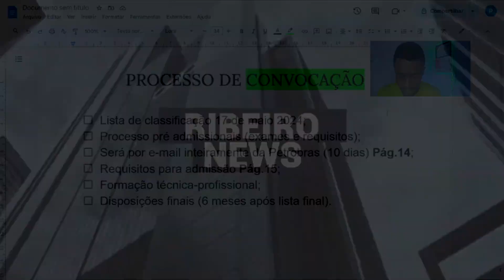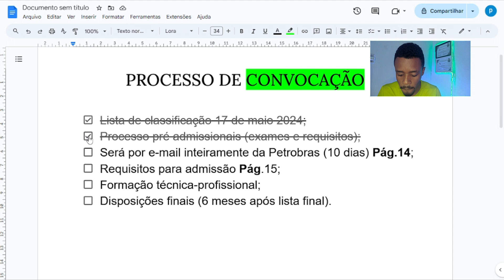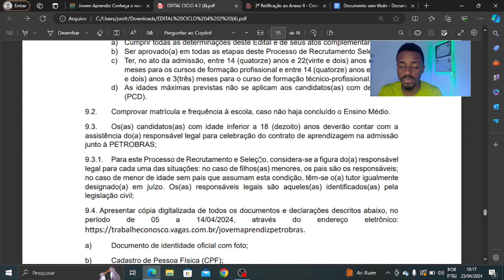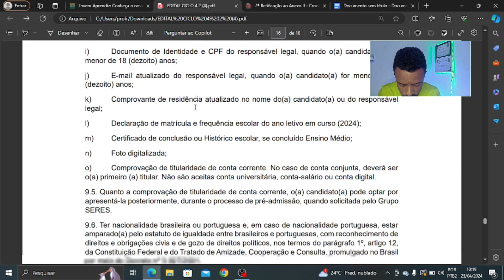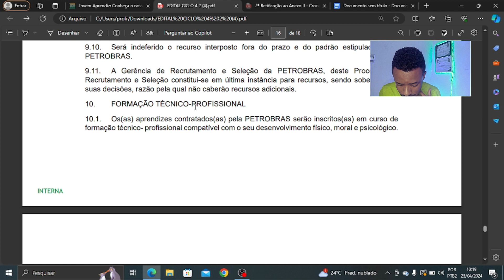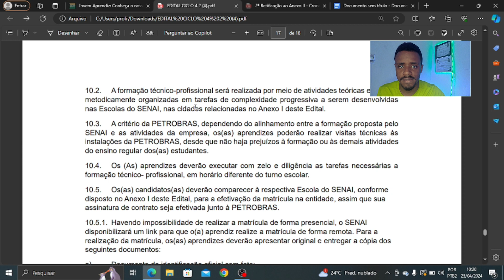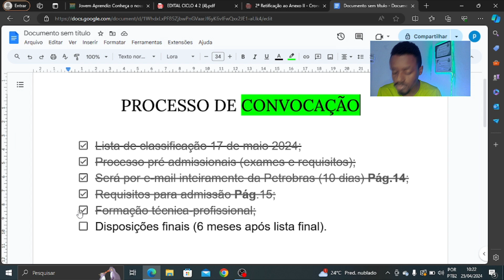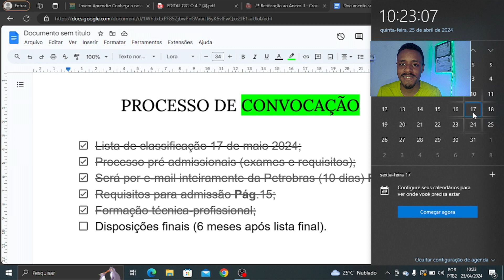COMO SERÁ CONVOCAÇÃO DO JOVEM APRENDIZ PETROBRAS 2024 - Lista de classificação FINAL.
Hoje vou está mostrando o passo a passo da convocação para o programa de jovem aprendiz na petrobras 2024. E também vou está aprofundando sobre alguns pontos do edital referente admissão do jovem aprendiz na petrobras